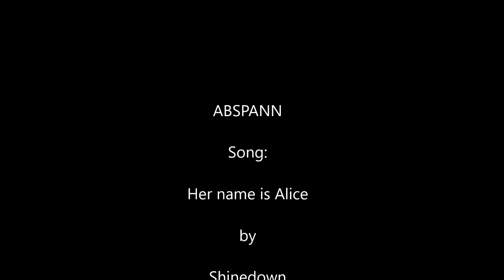Alice im Wunderland - Her Name is Alice